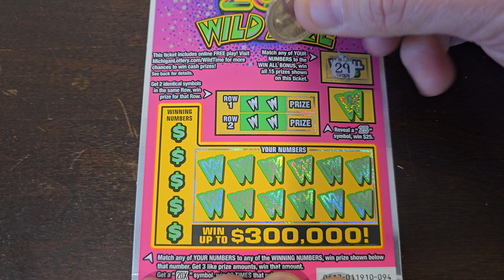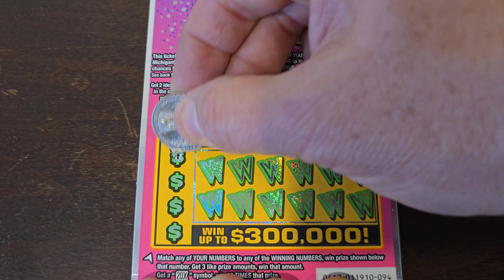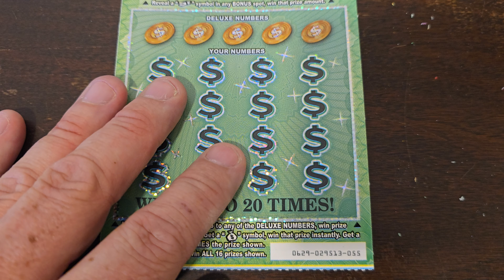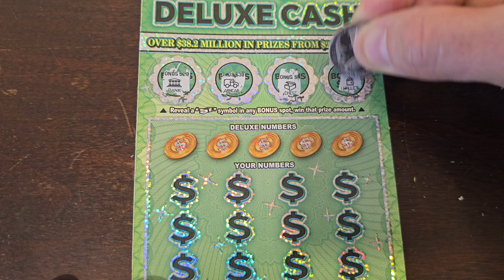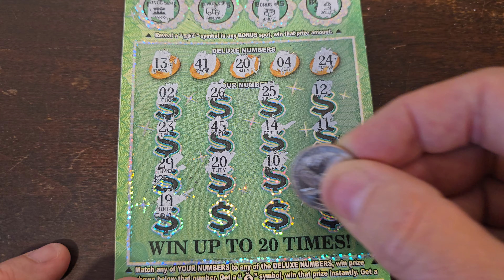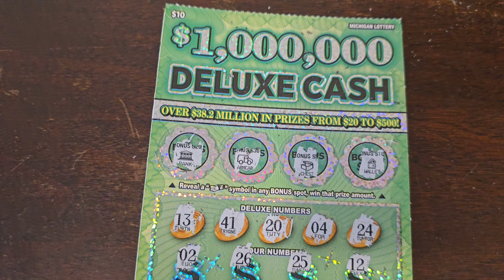MI Lottery - $1,000,000 Deluxe Cash & 20X Wildtime - We need a claimer!! 💰💵💎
Hi, guys. Today, we are scratching two tickets and looking for a claimer. I wouldn't be opposed to a jackpot! 🤑🤑🤑